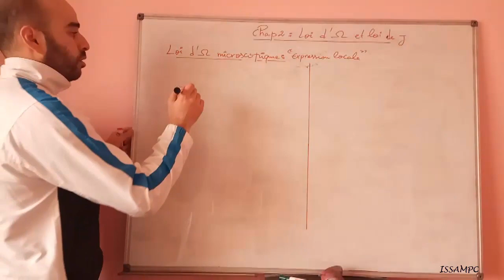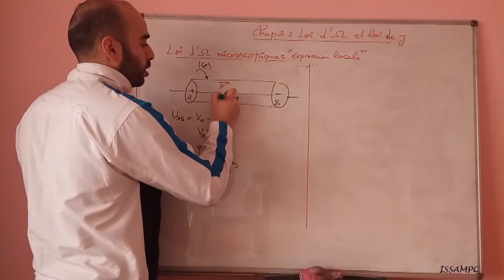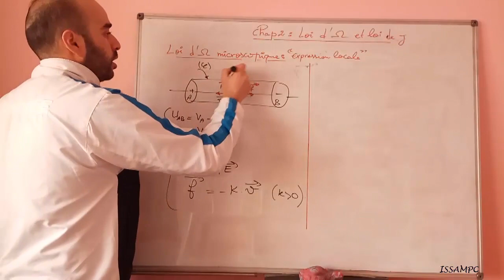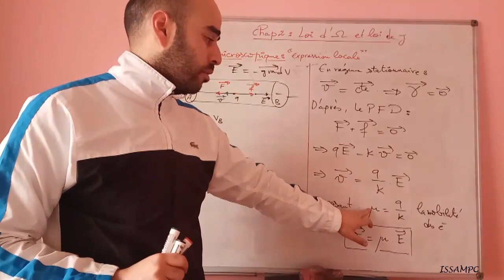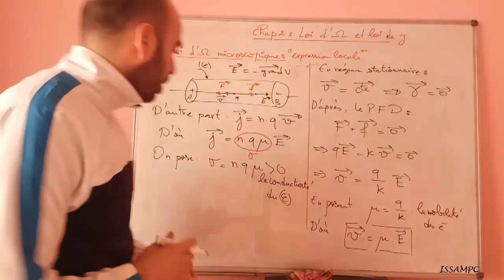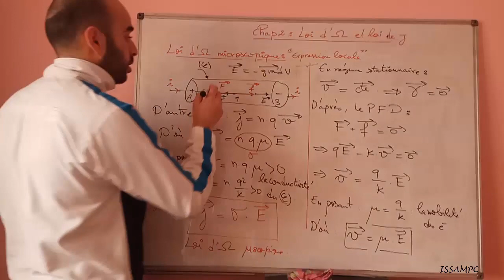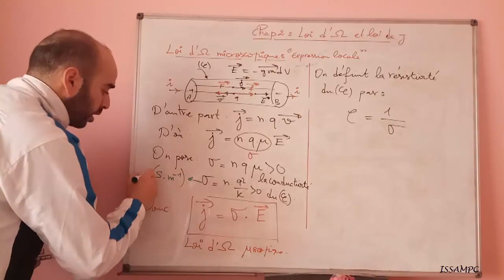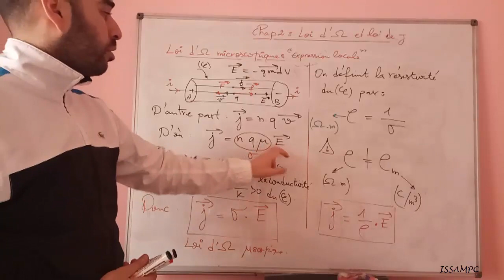électrocinétique---Partie6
Loi d'Ohm  microscopique " expression locale"..